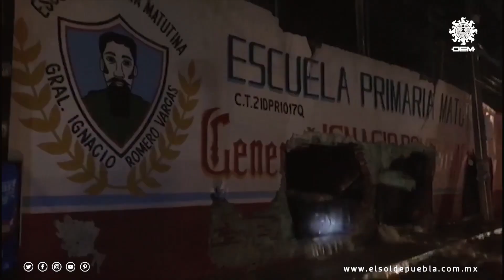Por aguacero, pierden familias su patrimonio en colonias aledañas al penal de San Miguel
Cada temporada de lluvias las calles de las colonias sufren algunos encharcamientos, pero es la primera vez que las casas llegan a inundarse